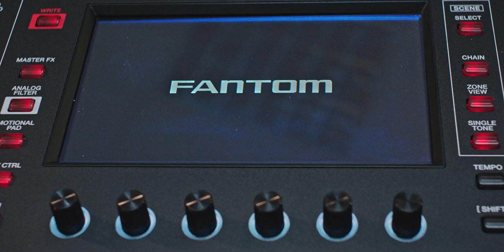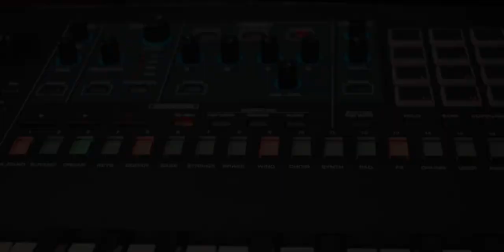ROLAN FANTOM | CROCKETT'S THEME (MIAMI VICE) | 16 SOUNDS - MAKING HISTORY VOL.2 | SOUND BANK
▬▬▬ Download Link ▬▬▬▬

32 new patches for Roland Fantom. Famous Sounds Cover Pack features patches inspired by some of the most important songs by the rock giants like Pink Floyd, Europe, Toto, Michael Jackson, Queen and many other artists through 80's and 90's.
The sounds are implemented by features that you can activate in the indicated ways. Enjoy this extraordinary collection full of hits!
Patched and performed by Inemokeys (Alberto Trullu).